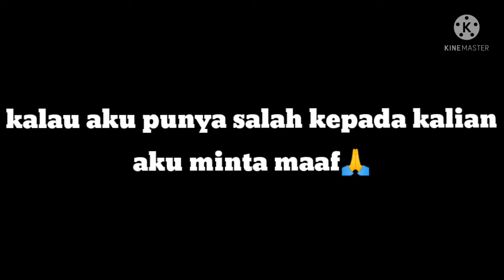Review skin baru yin,kualitasnya collector nih bos! - mobile legend Indonesia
selamat hari raya idul fitri bagi yang merayakan mohon maaf lahir dan batin 🙏.divideo ini gw review skin M-world yin.kualitasnya seperti skin collector bos!